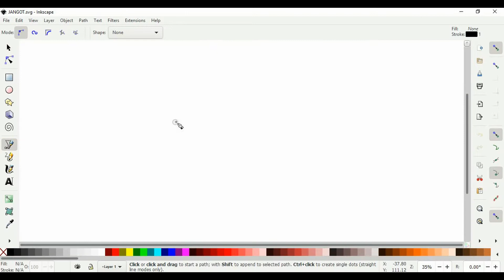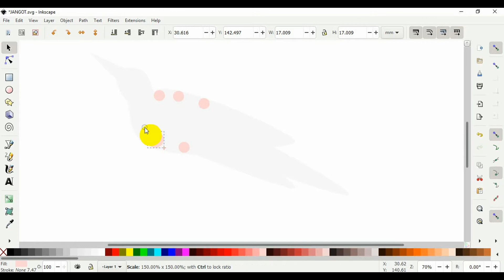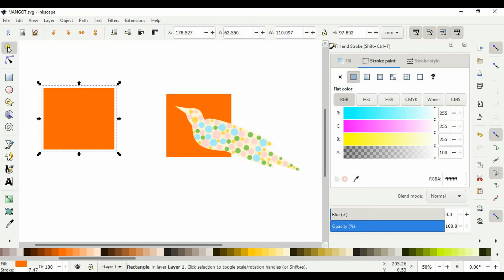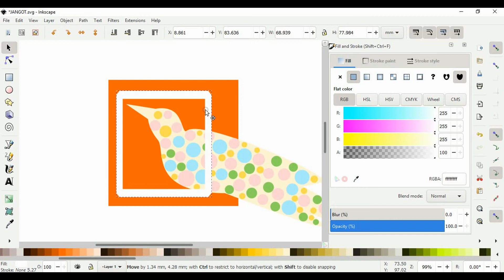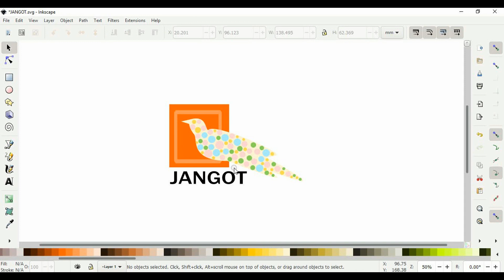Client Logo Design Process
logo logodesign tutorial How to make a quick client logo, detailed video of step by step logo design process, for budding graphics designers - video tutorial for beginners